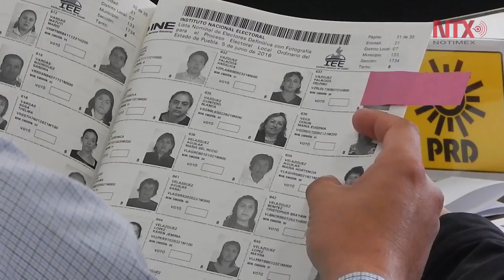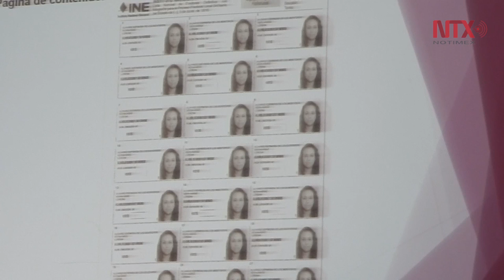Autoridades electorales listas para jornada del 5 de junio en Puebla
El director del nuevo Sistema de Justicia Penal de la FEPADE, Carlos Alberto Tobar, señaló que se llevará a cabo un despliegue ministerial para recibir las denuncias que se presentes